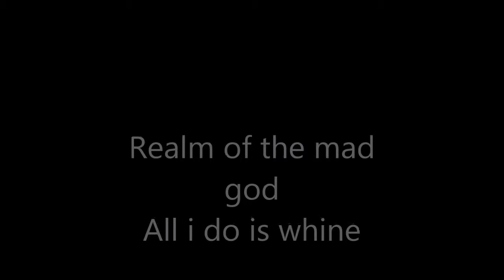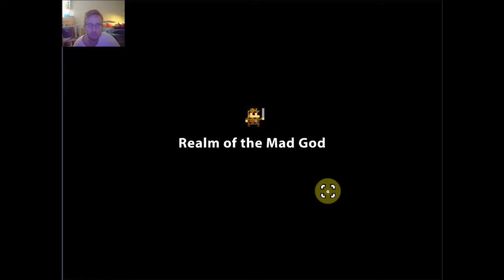Realm of the mad god - Dude gif me more loot